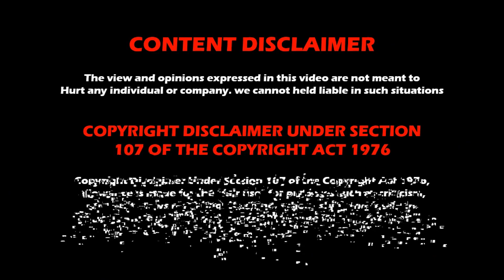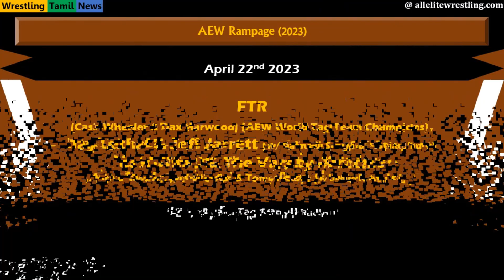04 April 22nd 2023 AEW Rampage